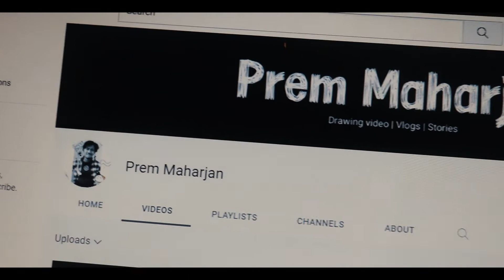This Is Me - Short Introduction film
This Is Me - Short Introduction

This video is a short insight to who i am.
Life is unpredictable, it has lot to offer. I want to document my life and experiences going forward on this channel.